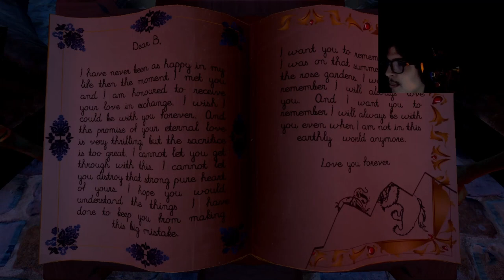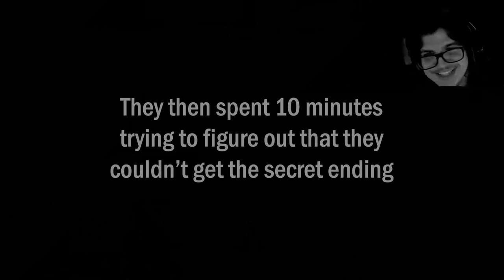We Were Here Too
My friend and I play We Were Here Too